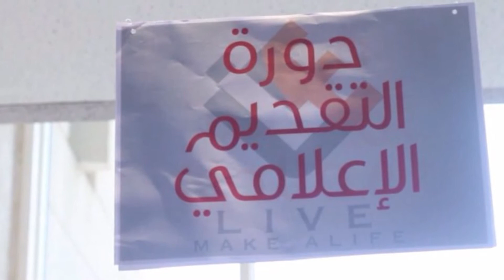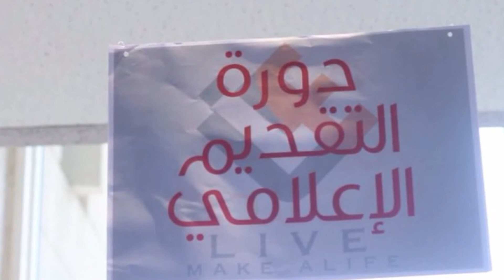دورة التقديم الاعلامي في مسابقه لايف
Live make alife